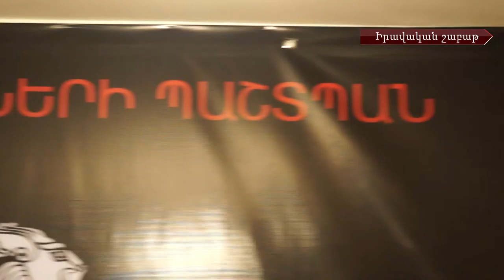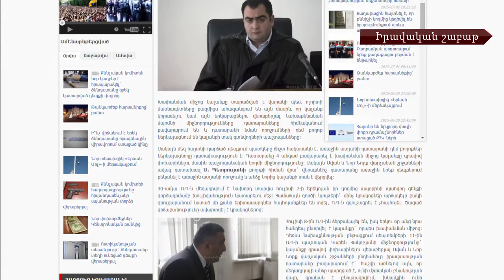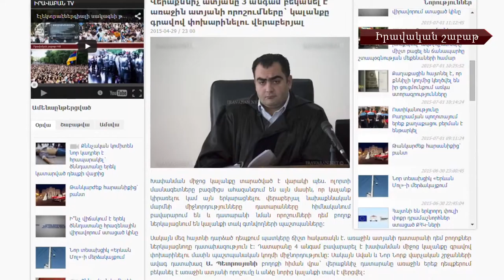Կալանքը՝ որպես խափանման միջոց կիրառման խնդիրները